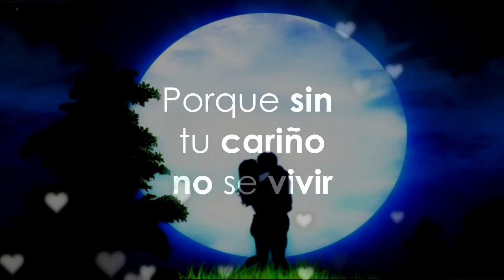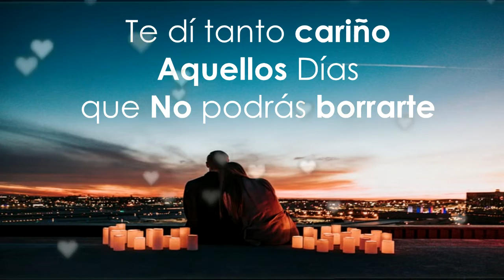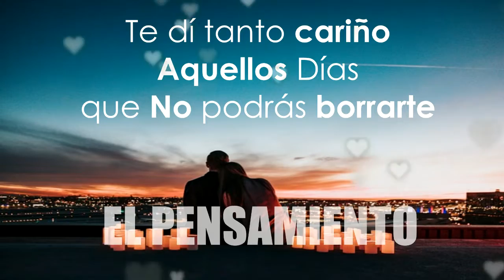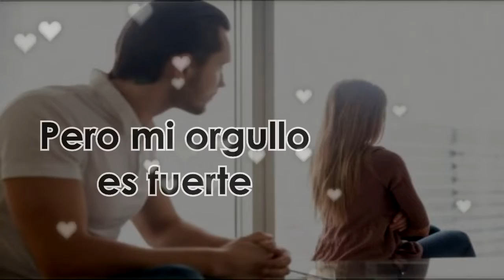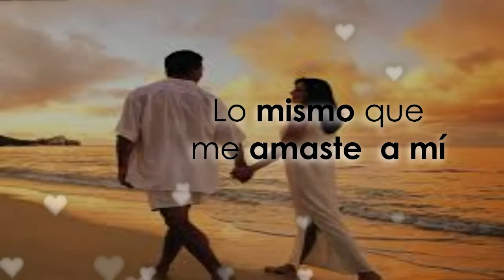JOAQUIN ORTEGA - AMARÁS (Lyric Oficial)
Amarás lyric oficial del tema que le da titulo a mi segundo album.